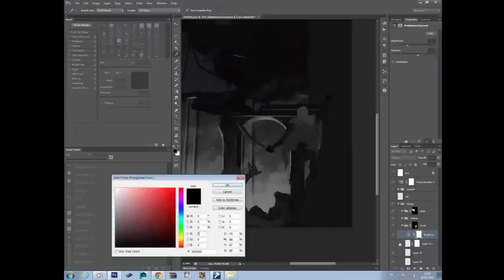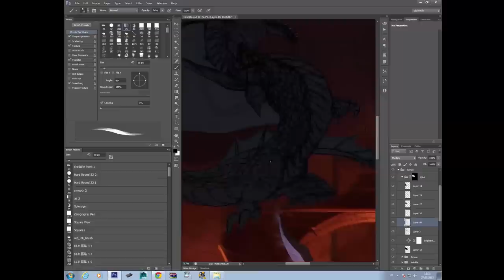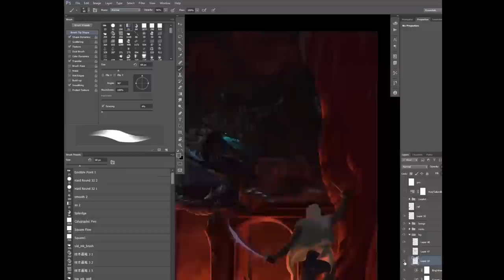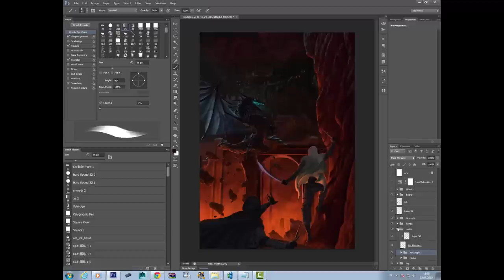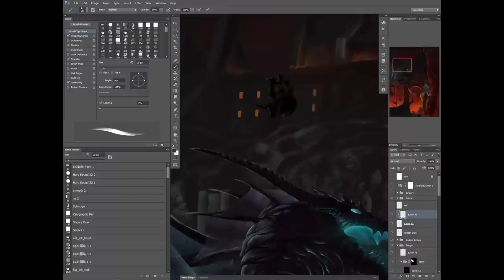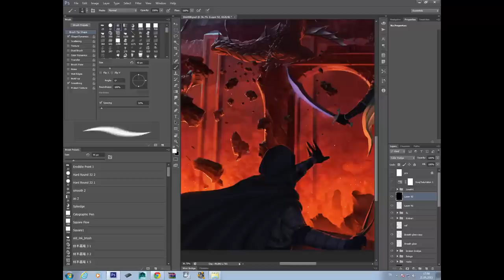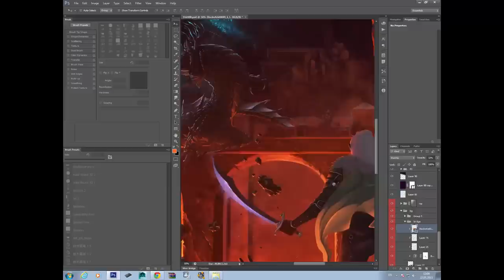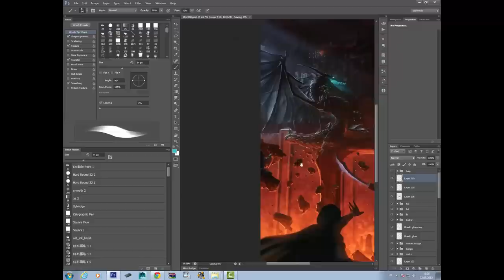Conquest Of The Mithral Hall Timelapse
A  shot came up to my head when reading Streams of Silver book of the Icewind Dale trilogy. This is Where Drizzt saw  the shadow dragon Shimmergloom and decided to help them. But Entreri decides otherwise. Pretty awesome book that was.

   I've couldn't record from the start. Sorry about that. Whole process should took like more or less 28 hours.

    I've used Cintiq and wacom tablet. Had basic mesh generated in maya for camera and perspective uses. Shot was very clear  to me so i didn't produce alternative shot concepts.
Music is from Skyrim CD2 from awesome Jeremy  Soule.